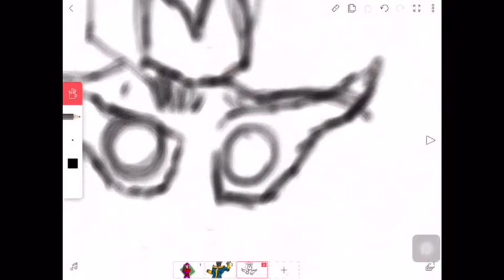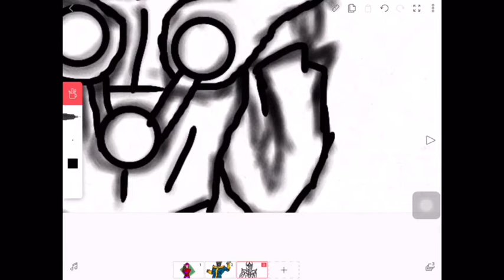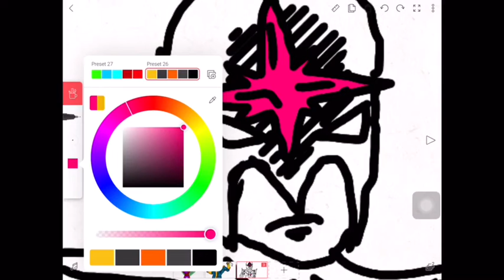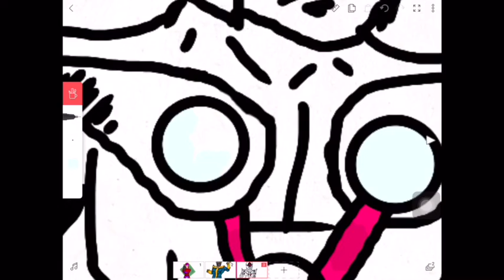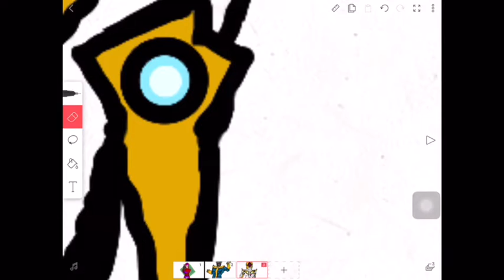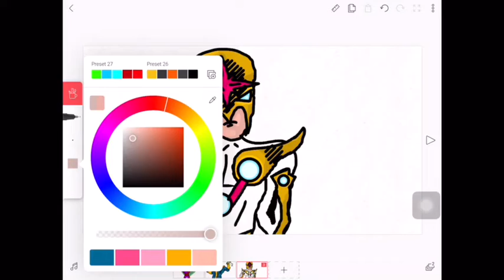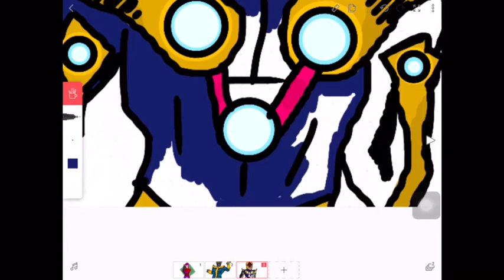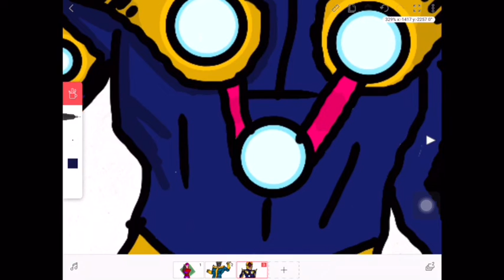Nova time lapse drawing!